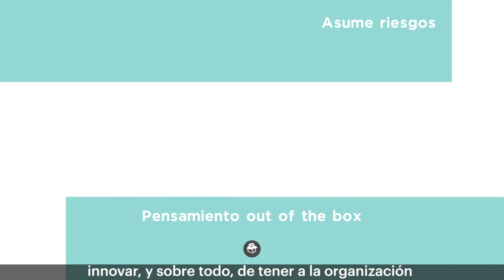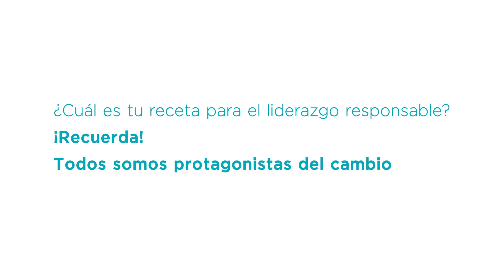Juan Pedro Moreno (Accenture), receta para un liderazgo responsable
``El liderazgo responsable es una combinación de tres zumos distintos: liderazgo inspiracional, liderazgo innovador y liderazgo multiplicador´´